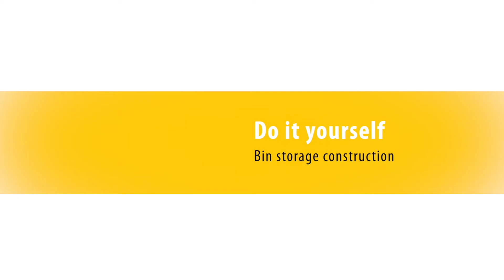How to build your own dustbin enclosure | WAGNER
An unsightly dustbin at the entrance or in the front garden is considered an eyesore to many. Especially in the outdoor area, where everything should look lovely and harmonious, dustbins often ruin the visual effect. But where can dustbins go? You don't want them in the house, they're not decorations to go in front of the house and in sheds they're hard to access. The answer is a nice-looking hideaway for your not-so-nice-looking bins!

With a stylish enclosure, your dustbins’ hiding spot can become an eye-catcher. DIY dustbin boxes give you more space in the tool shed, they look nicer and you can customise the boxes to fit the style of your house, the available space and the number of bins. However, you should take care to check the location ahead of time; the ground underneath should be even and the space should be appropriately sized for the box. Also, the wooden enclosure should ideally face away from the sun to prevent possible fermentation processes from occurring as a result of too much heat inside the dustbins.